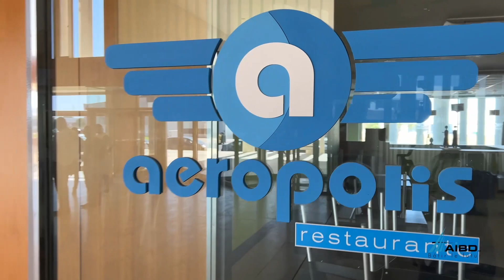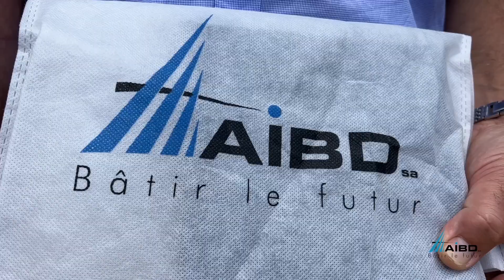AIBD SA Visite Aeroville De Seville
En marge du Forum de Madrid sur les opportunités d'investissement, AIBD SA a effectué une visite de l'Aéroville de Séville, ce vendredi 16 juin 2023. Ce fut l'occasion pour les équipes techniques de AIBD SA avec les équipes de l'Aéropolis de Séville d'échanger sur les enjeux de réalisation et de l'aménagement d'une ville aéroportuaire ainsi que leur modèle d'exploitation et de gouvernance.
L'Aéropolis de Séville fait partie du top 3 des pôles aéronautiques et aérospatiaux de l'Europe et elle concentre toutes les entités impliquées dans ce secteur.
Véritable moteur de l'innovation et de la compétitivité de la région dans le domaine aéronautique et aérospatial, l'Aéropolis de Séville est une zone qui favorise le développement d'activités aéronautiques intégrant toute la chaîne de valeur du fournisseur au client en passant par les sous-traitants et fabricants de composantes pour les avions.
Plus de 140 entreprises y sont établies polarisant plus de 13000 emplois directs.
Un bel exemple dont AIBD SA pourrait s'inspirer pour impulser le développement d'une industrie aéronautique autour du Centre de Maintenance (MRO) en cours de construction en vue de favoriser l'érection d'un véritable pôle d'industrie aéronautique au sein de l'Aéroville Diass.